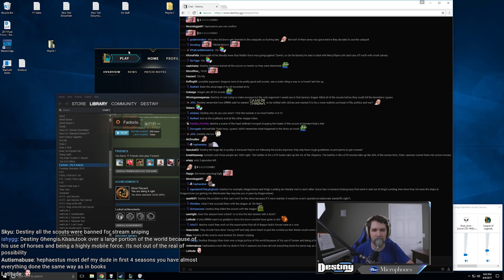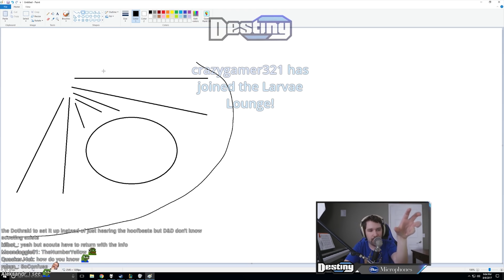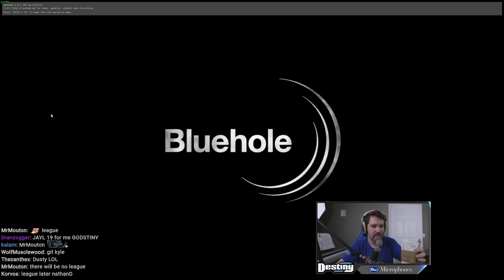Game of Thrones is Low IQ Entertainment